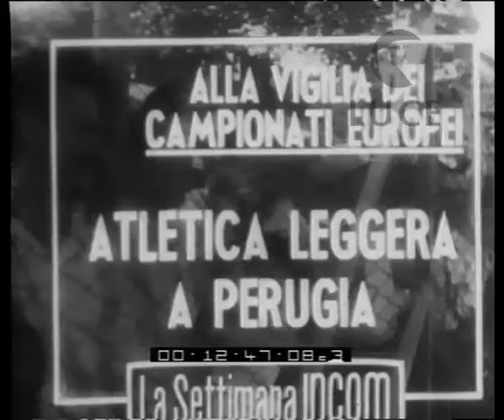Alla vigilia dei campionati europei. Atletica leggera a Perugia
Descrizione sequenze:fasi della finale dei 100 metri vinti da Leccese ; fasi della finale dei 110 metri ostacoli vinte da Albanesi ; fasi della finale del salto in lungo vinta da Ardizzone ; Matteucci vince la gara del lancio del giavelotto ; Taddia vince la gara del lancio del peso ; l'allenatore dà consigli a Taddia ; Consolini e Tosi al lancio del disco ;